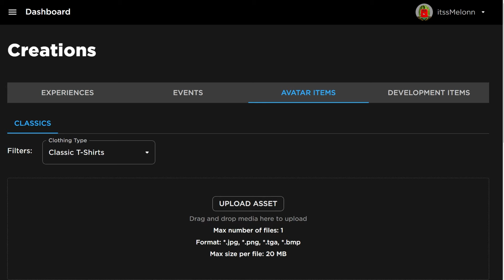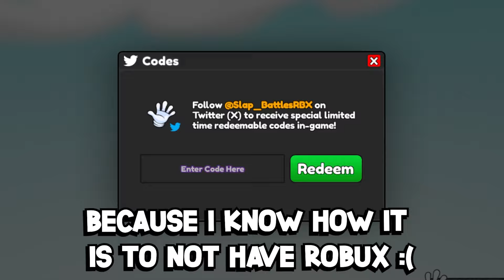*NEW* WORKING ALL CODES FOR Slap Battles IN 2024 JUNE! ROBLOX Slap Battles CODES